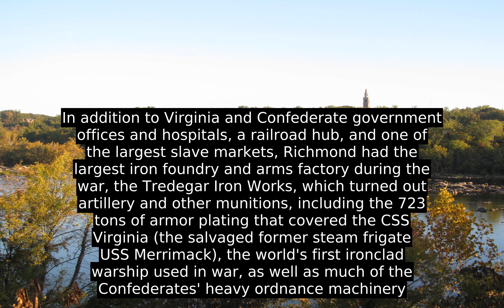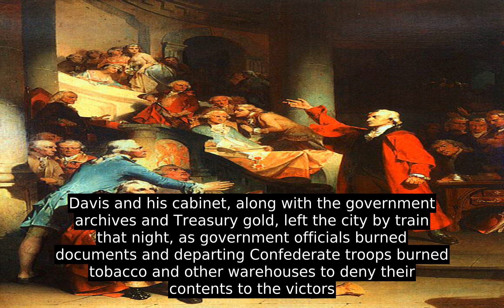Richmond, Virginia - History and Facts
Richmond (/ˈ r ɪ tʃ m ə n d  /  ) is the capital of the Commonwealth of Virginia in the United States